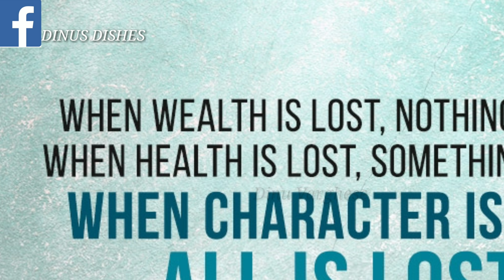അൾസറും രക്തസമ്മർദ്ദവും മാറുവാൻ ഏറ്റവും നല്ല ഔഷധം | Ulcer BP Malayalam health Tips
Eating a diet that is rich in whole grains, fruits, vegetables and low-fat dairy products and skimps on saturated fat and cholesterol can lower your blood pressure by up to 11 mm Hg if you have high blood pressure.

Foods like yogurt, miso, kimchi, sauerkraut, kombucha, and tempeh are rich in “good” bacteria called probiotics. They may help ulcers by fighting an H. pylori infection or by helping treatments work better.